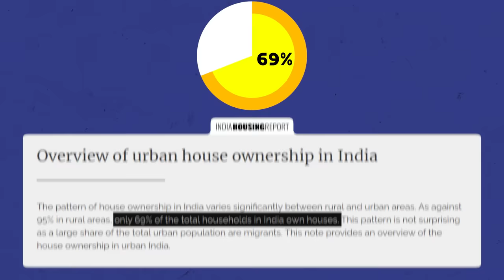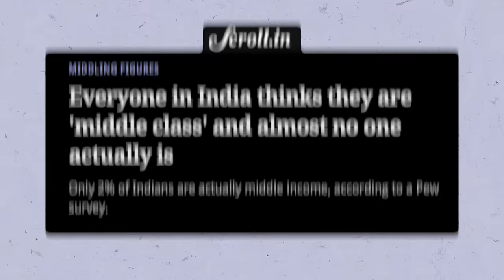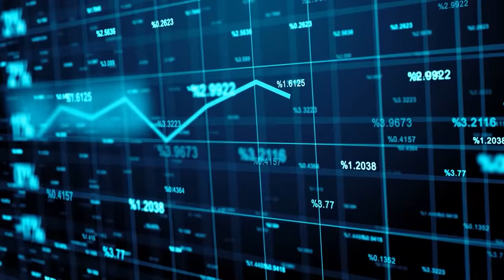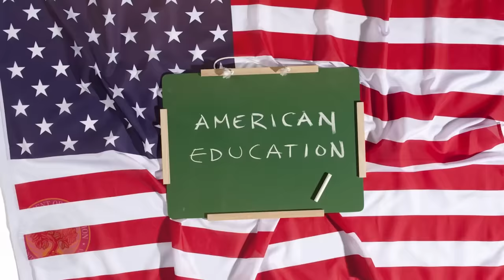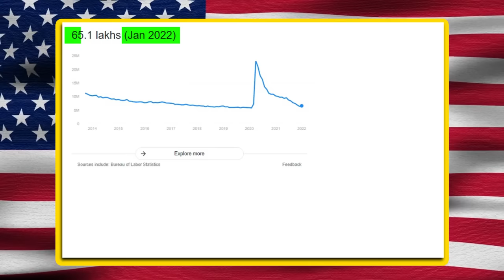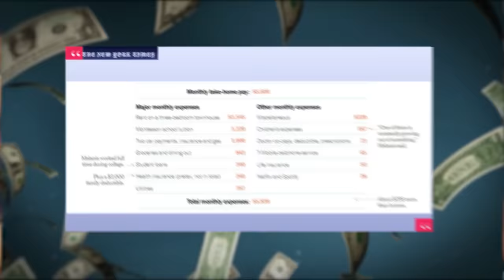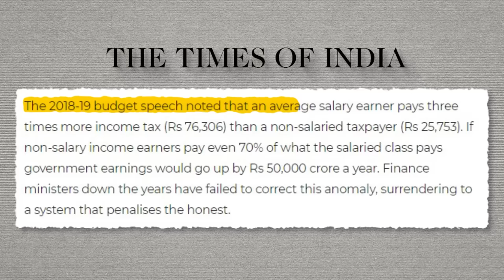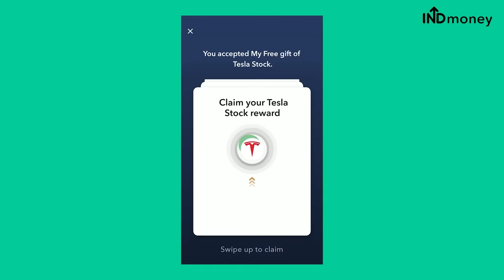MIDDLE CLASS INDIAN VS. MIDDLE CLASS AMERICAN - किसकी ज़िन्दगी बेहतर है? | Country Comparison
Download INDmoney app from the above link, set up your US stocks account & get free shares of Tesla worth ₹250* or download the INDmoney app from the Playstore/Appstore, use the code GETTESLA while signing up, set up your US stocks account to get free shares of Tesla worth Rs. 250*.
*T&C Apply

Hello friends, as Indians we know about the matchbox houses we Indian middle class families live in! But did you know, the middle class family of America lives in 2 to 3 BHK, 2 story houses! Not only that, they earn lakhs to crore rupees. Indians hardly hit the mark of 2.5 lakh rupees. But not only in this, there are other factors like occupation, education, population, cost of living and tax, the very categories we will be judging the winner of today’s video titled “Middle class Americans vs middle class Indians”